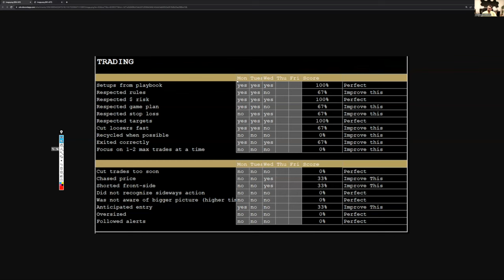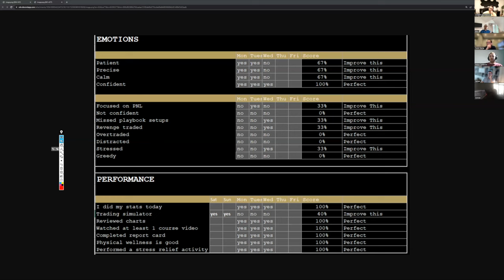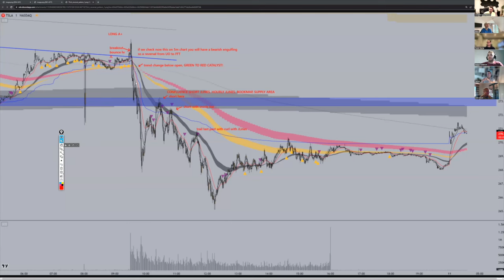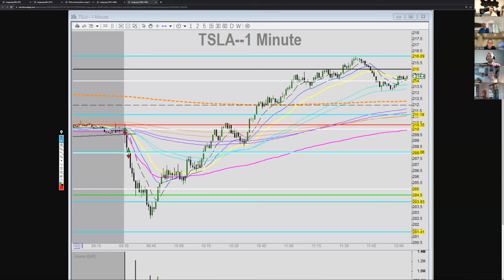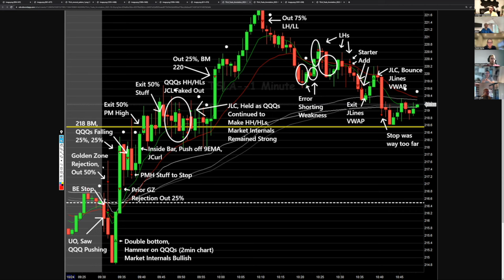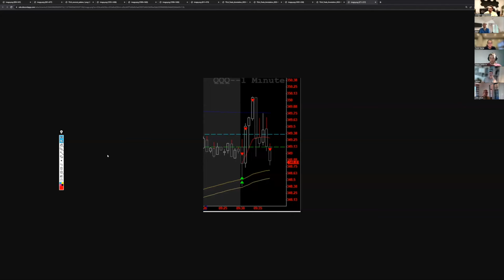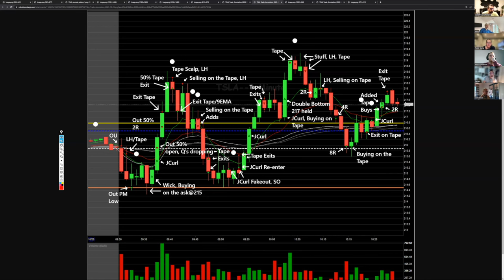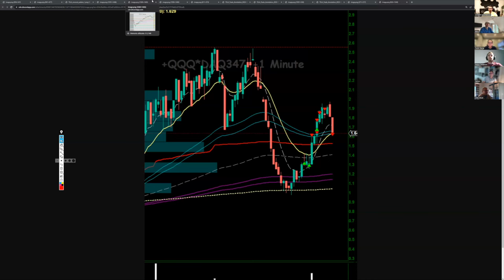Trading Masterclass: Mastering Your Emotions For Success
Here is your insight into masterclasses hosted within our mentorship programs.

Discover the key strategies and techniques to keep your emotions in check, make rational decisions, and achieve consistent profits in the financial markets.

Want to learn more? Click the links below to learn our strategies!

▶︎ Preferred Trading Tools:
Edge To Trade
(scanners, news, stats.)

▶︎ Preferred Brokers:
Cobra Trading